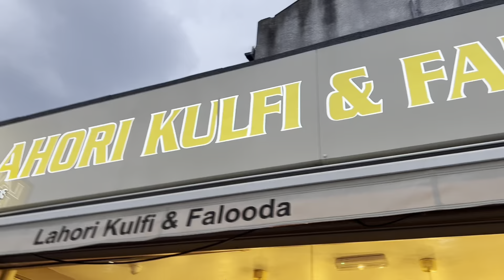17 বছরে প্রথম uk তে ঈদের আগের দিন চাঁদরাতে আমাদের ঘোরাঘুরি।